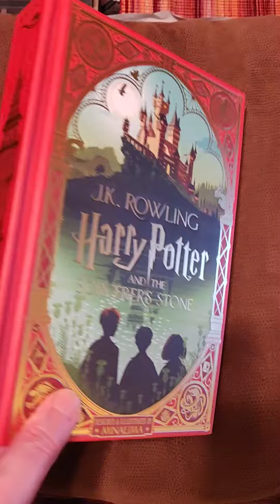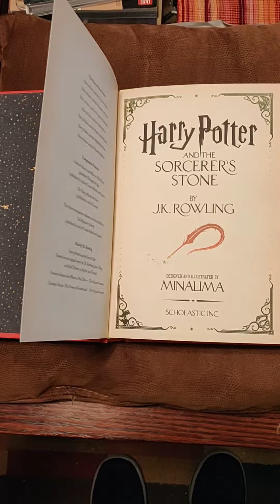Collectable Harry Potter Book by MinaLima